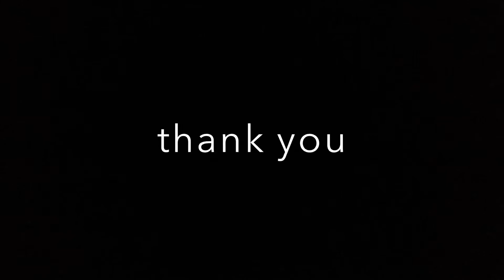Gabungan Musik N3 Tanjong Datu - Practice Session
Gabungan Muzik N3 Tanjong Datu merupakan salah sebuah kumpulan muzik gabungan dalam Persatuan Anak Seni Tanjong Datu. Muzik gabungan ini adalah muzik tradisional daripada pelbagai kaum di Lundu dan Sematan.

Semoga anak muda Tanjong Datu dapat mengekalkan keharmonian dan keaslian seni budaya di Lundu dan Sematan